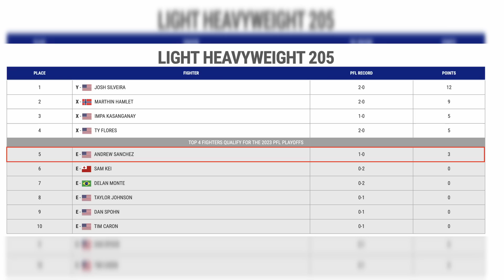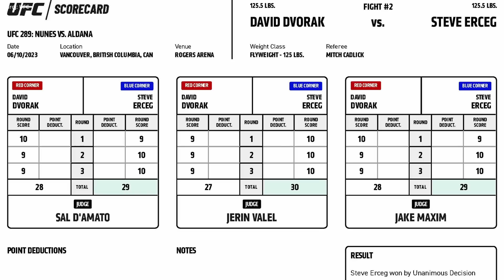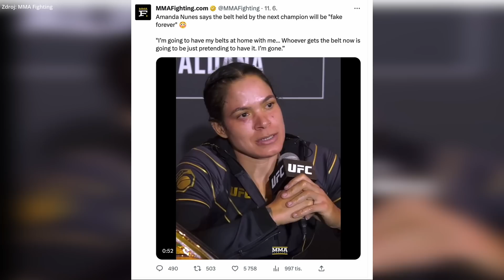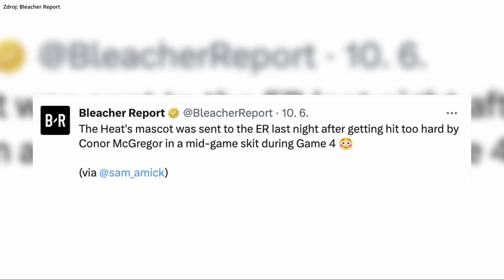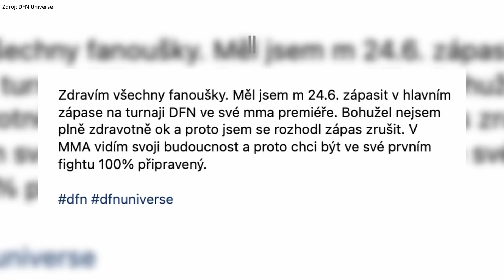Týždeň V klietke: SCÉNKA NEVYŠLA? Dana White reaguje! McGregor dal KO a maskot skončil v nemocnici..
00:00 Intro
00:37 PFL a koniec kariéry
01:59 IAF 8
02:22 RFA a noví šampióni
03:39 UFC 289 a David Dvořák
05:07 Oliveira a odveta so šampiónom?
05:36 Legenda UFC končí kariéru
06:44 McGregor knokautoval maskota
07:17 Dana White reaguje
07:54 Wilder vs. Ngannou?
08:32 Klein má zápas v UFC
08:58 PML v Trenčíne
09:12 Presunuté DFN a výzva pre Roušala
10:13 Lohoré poslal odkaz
10:44 Vyzývateľ pre Magarda
11:15 Posila pre OKTAGON
11:38 Štvanice novinky
12:09 Program na víkend